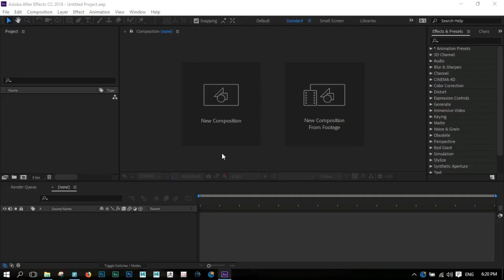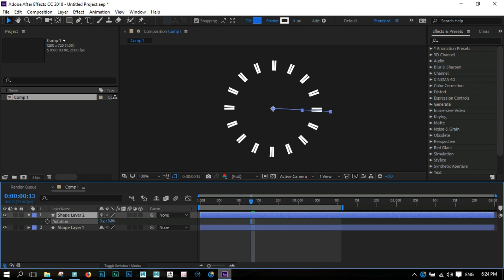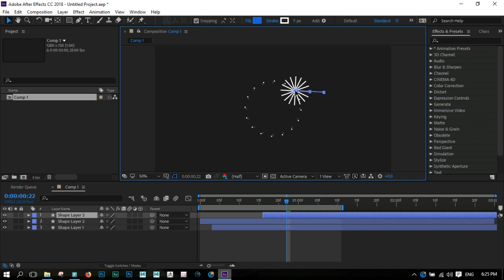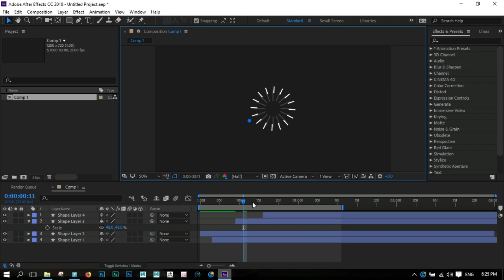Motion Graphic - After Effects tutorial | Circle Burst - Element #3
Learn how to make your pop up effect more interesting by add some circle burst like this. It's fun and easy!

If you want the project file (( comment  ))